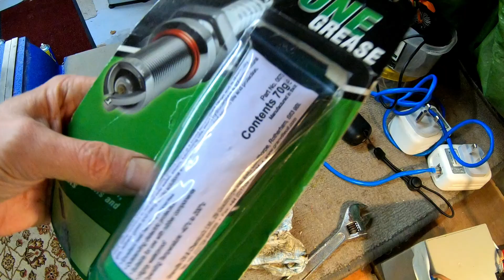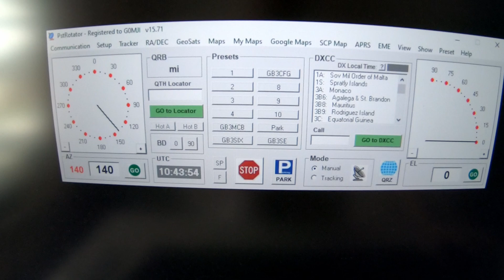SEIZED! Spid Rau Rotator Repair - SPID, type RAU - Azimuth Rotator Light Version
Seized through neglect. It came back to life with a little TLC.